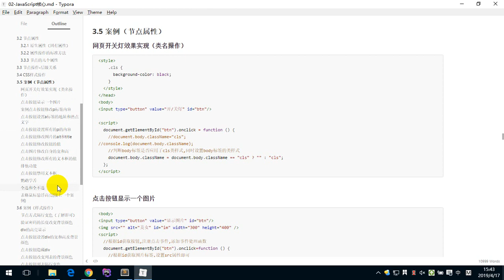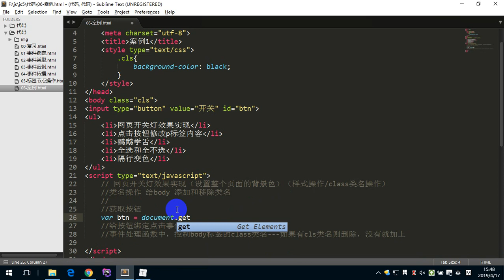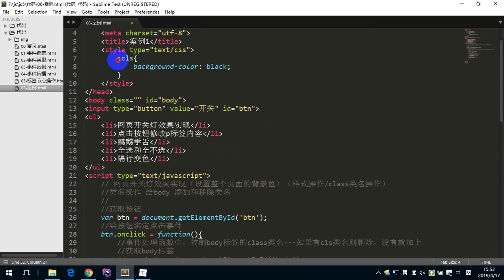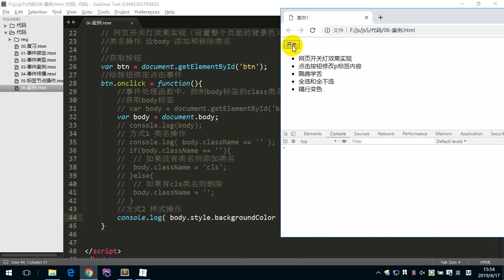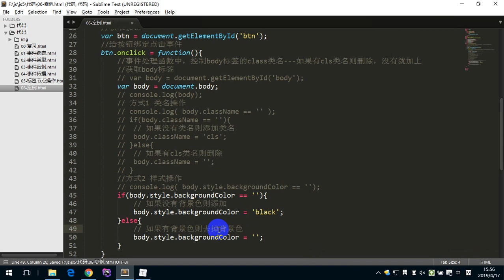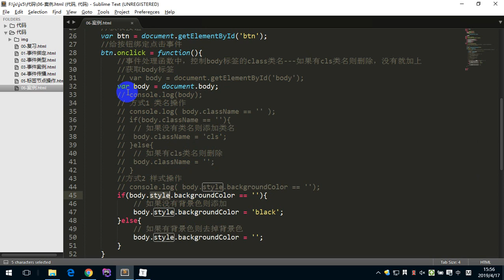JavaScript 5 - 10 案例1 开关灯